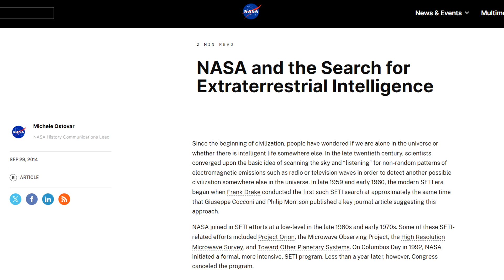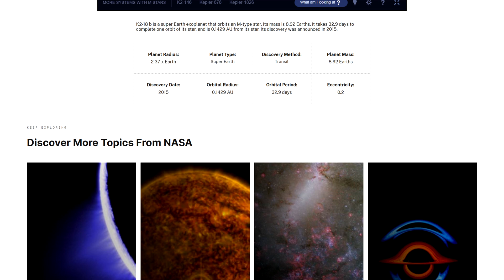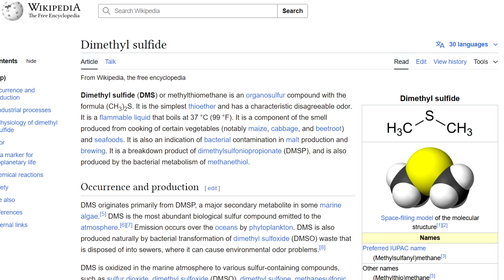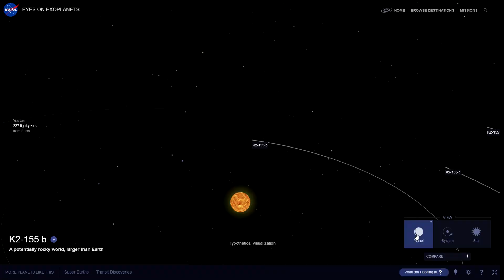They proved Alien Life on the planet K2-18 b ?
Why might this discovery change everything we think about our place in the universe?
The James Webb Space Telescope has discovered traces of molecules that on Earth are only found in the presence of life. Methane, carbon dioxide... and something even more shocking - dimethyl sulfide (DMS), which is only produced by living organisms.

🌍 The planet K2-18 b, 120 light years away, could be a Hycean world - with oceans, an atmosphere and the potential for life.
But can we be sure? Or is it just a cosmic illusion?

The video takes you through:
✅ Recent discoveries by Cambridge scientists
✅ The role of the James Webb Telescope
✅ The scientific controversy over the origin of gases
✅ And the connection to the mysterious planet K2-155 D, which could be Earth's mirror nightmare...

📌 Don't miss out - this could be the beginning of the greatest discovery in human history.
📺 Watch the video to the end - and click on the suggested video to the left to find out why Earth may repeat a fatal alien fate.